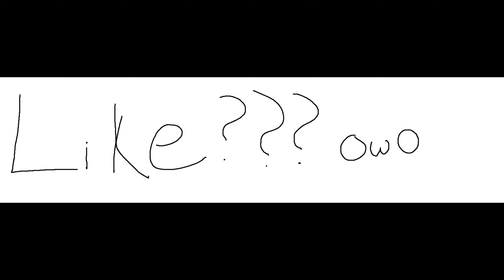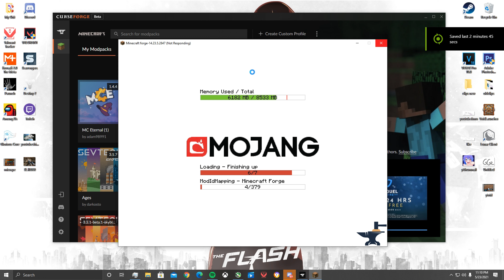Sussy Baka *funny*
some of Cosbys best moments